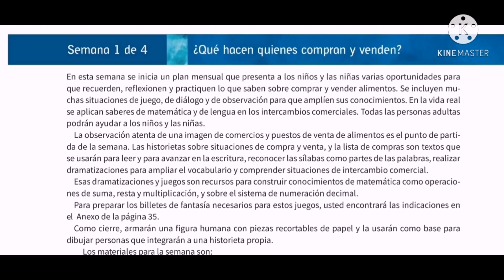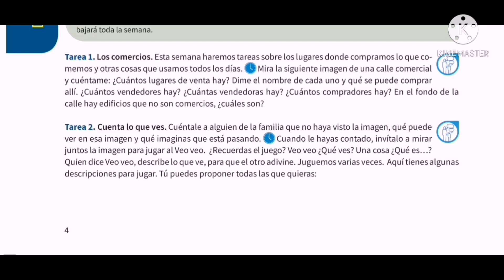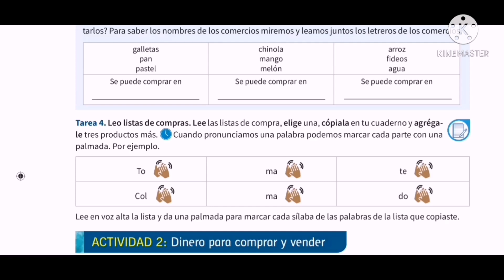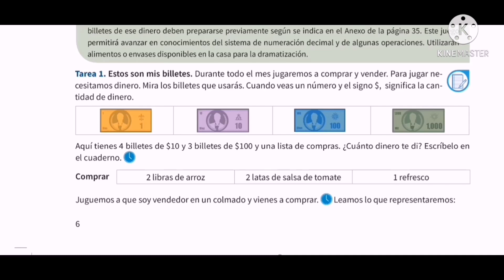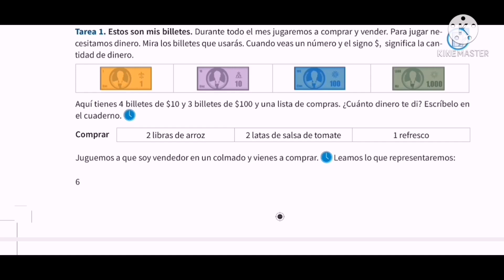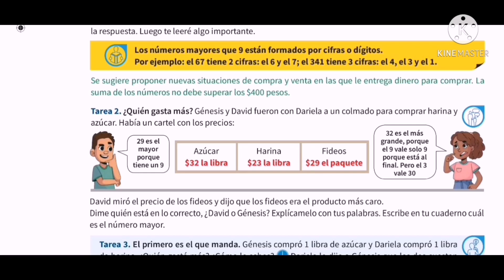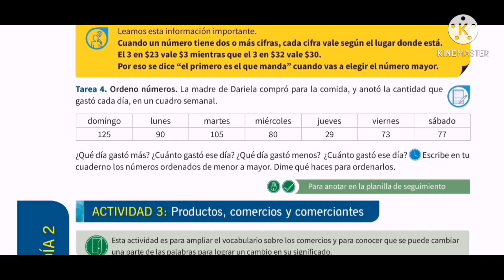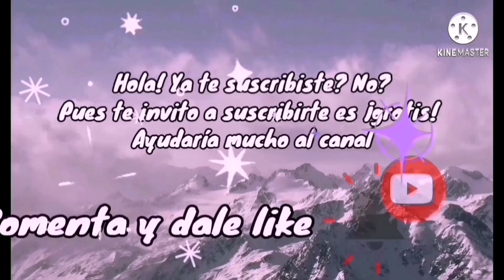Cuadernillo ,4 de segundo y tercero de primaria Dia 1 semana 1 actividades 1y2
En este video explico el día 1 de la semana 1 del cuadernillo 4 de 2do y 3ero

Espero sea de ayuda este video, los puede compartir con otros. Bendiciones.